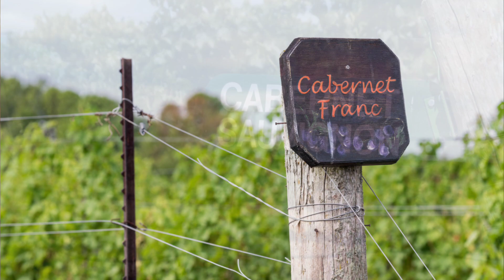Saint-Émilion Grand Cru vs.Grand Cru Classé. St-Émilion wines explained !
In this video I'm explaining the differences between Saint-Émilion Grand Cru and Saint-Émilion Grand Cru Classé. What is the actual difference between Saint-Émilion Grand Cru and Saint-Émilion Grand Cru Classé.

Full list of St-Emilion Grand Cru below

Premiers Grand Crus Classé A
Château Figeac and Château Pavie

Grand Crus Classé

Château BADETTE, Château FRANC MAYNE, Château MONTLABERT, Château BALESTARD LA TONNELLE, Château GRAND CORBIN, Château MONTLISSE, Château BARDE-HAUT
Château GRAND CORBIN-DESPAGNE, Château MOULIN DU CADET, Château BELLEFONT-BELCIER, Château GRAND MAYNE, Château PEBY FAUGERES
Château BELLEVUE, Château GUADET
Château PETIT FAURIE DE SOUTARD, Château BERLIQUET, Château HAUT-SARPE
Château RIPEAU, Château BOUTISSE
Château JEAN FAURE, Château ROCHEBELLE
Château CADET-BON, Château LA COMMANDERIE, Château ROL VALENTIN
Château CAP DE MOURLIN, Château LA CONFESSION, Château SAINT-GEORGES (COTE PAVIE), Château CHAUVIN, Château LA COUSPAUDE, Château SANSONNET, Château CLOS DE SARPE, Château LA CROIZILLE
Château SOUTARD, Château CORBIN
Château LA DOMINIQUE, Château TOUR BALADOZ, Château CORBIN MICHOTTE
Château LA FLEUR MORANGE, Château TOUR SAINT CHRISTOPHE, Château COTE DE BALEAU, Château LA MARZELLE, Château VILLEMAURINE, Château CROIX DE LABRIE
Château LA SERRE, Château YON-FIGEAC
Château DASSAULT, Château LA TOUR FIGEAC, CLOS BADON THUNEVIN
Château DE FERRAND, Château LANIOTE
CLOS DE L’ORATOIRE, Château DE PRESSAC
Château LARMANDE, CLOS DES JACOBINS,
Château DESTIEUX, Château LAROQUE
CLOS DUBREUIL, Château FAUGERES
Château LAROZE, CLOS SAINT-JULIEN
Château FLEUR CARDINALE, Château LE CHATELET, CLOS SAINT-MARTIN, Château FOMBRAUGE, Château LE PRIEURE
COUVENT DES JACOBINS, Château FONPLEGADE, Château MANGOT
LASSEGUE, Château FONROQUE, Château MONBOUSQUET